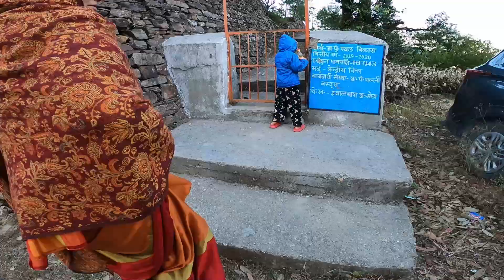Kya Haal Ho Gaya Mere Sasural Ka 😩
दोस्तों हमारा अभियान है अपने बीहड़ और वीरान गाँव में अपने घर को दोबारा से हरा भरा करने का जिसके लिए आप सबका सहयोग चाहिए, आपसे निवेदन है की चैनल को सब्सक्राइब करिये, वीडियो को लाइक करिये और शेयर जरूर कर दीजियेगा
आपने हमें हमेशा अपना प्यार दिया है, जिसका हम हमेशा आपका धन्यवाद करते हैं और दोगुनी ताकत से मेहनत करेंगे, आप सबको ढेर सारा प्यार

Pahadi Channel Link : @ShekharJoshiG